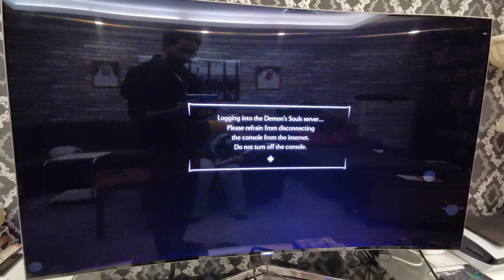Demon's Souls Loading Speed From PS5 Menu to Start Playing